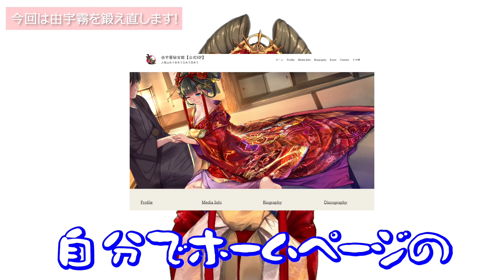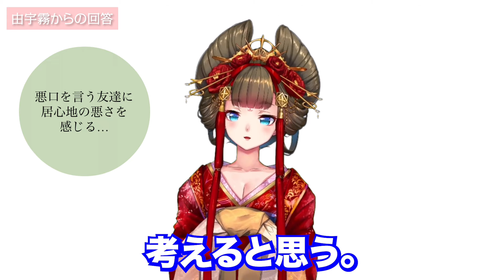仕事がないなら友達の靴舐めなさいよ！！！地上波への道１【由宇霧】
新企画！由宇霧がバラエティに対応できるように鍛えまSHOW！！

～由宇霧地上波への道～

ストーリー
性教育動画を能動的にみることがない層に性知識を届けるため、下ネタなのか教育なのかよくわからない動画を作り続けていた由宇霧。
しかし、それが仇となりエロタレントにも教育者にもなりきれずただの「キャスティングしずらい人」になってしまった！
所属事務所が解散になってから地上波の仕事が一本もない由宇霧を鍛えるべく
プロデューサーが「白い箱」に由宇霧を監禁！
構成作家の「天の声」のスパルタ教育で日々地上波を目指している。

バーチャル花魁由宇霧（ゆうぎり）とは？
風〇店で勤務したり，複数のセ〇レと枕を交わす中で得た性の失敗体験や知識を発信する「しくじり性教育」という活動をしている。
生まれた瞬間からエ●いことに興味がありすぎたので前前前世は花魁に違いないと思いバーチャル花魁として誕生し直した。

由宇霧の本の購入はこちらから！

キャラクターデザイン：あかさあい　様